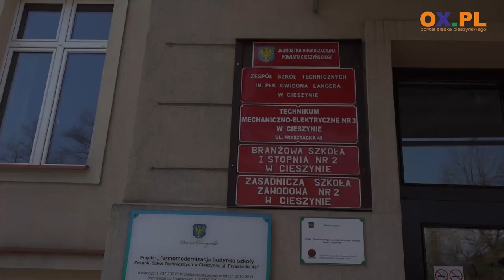"Młodzież ukraińska w przestrzeni szkolnej"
W piątek (21.04) w Zespole Szkół Technicznych w Cieszynie odbyła się międzynarodowa konferencja naukowa "Młodzież ukraińska w przestrzeni szkolnej".